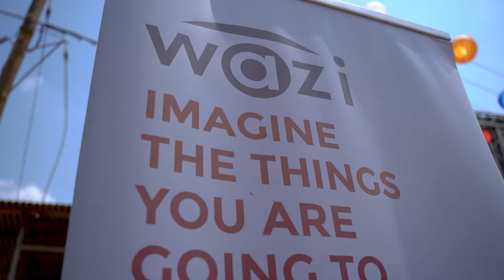Kinaawa High School Outreach